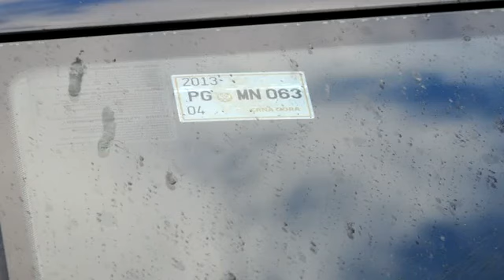121030 UDES CETINJE - TV VIJESTI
121030 UDES CETINJE - TV VIJESTI